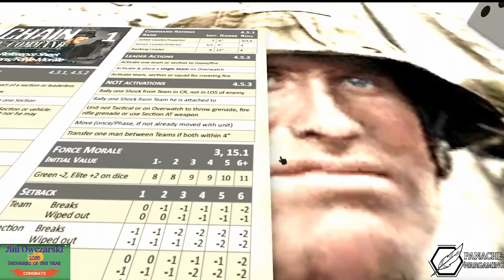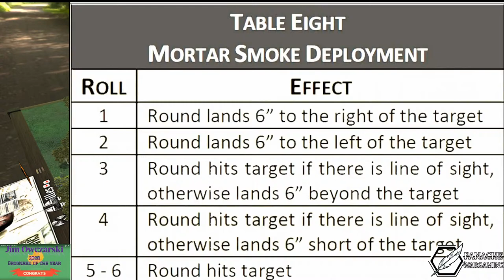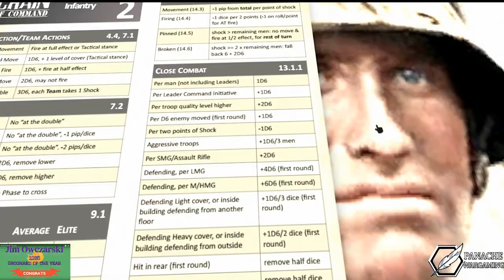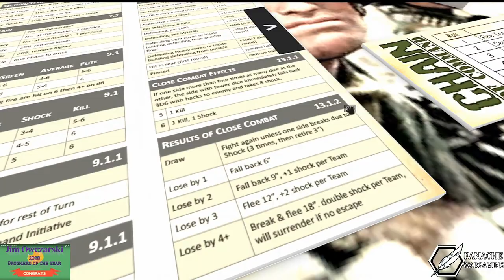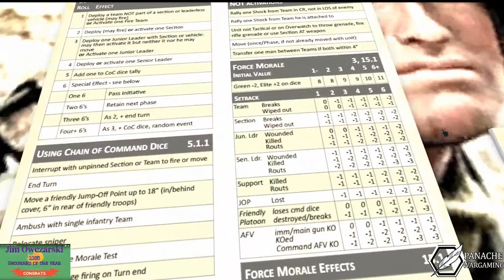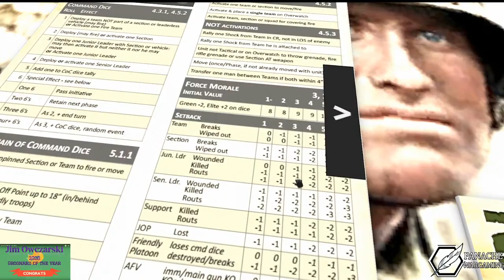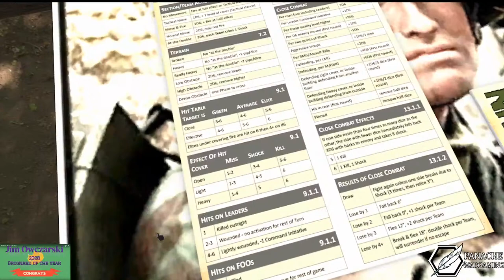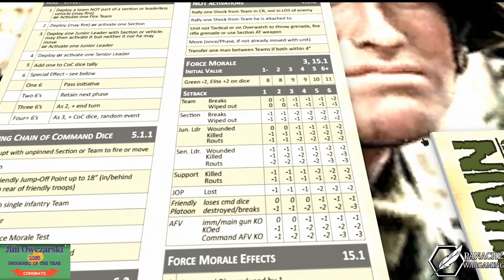A Second Probe at Bas de Mouen for "Chain of Command"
Part of the Scottish Corridor Pint-Sized Campaign